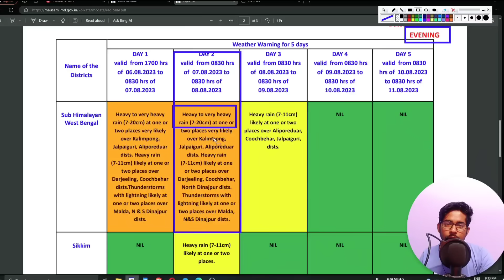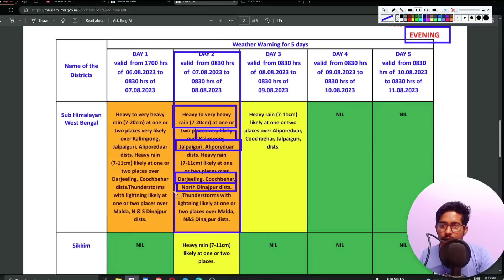আরো গভীর হলো নিম্নচাপ বাংলায় ভারী বৃষ্টির তাণ্ডব শুরু west bengal weather report today in Bengali